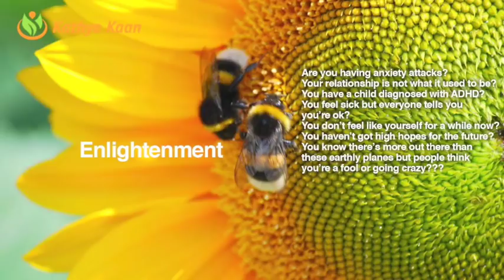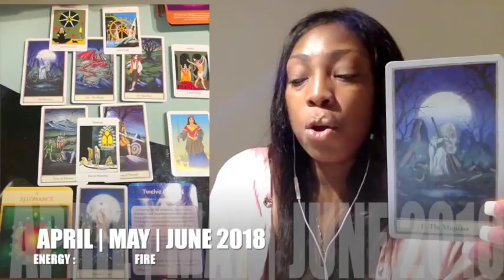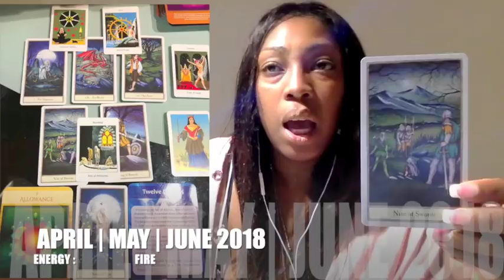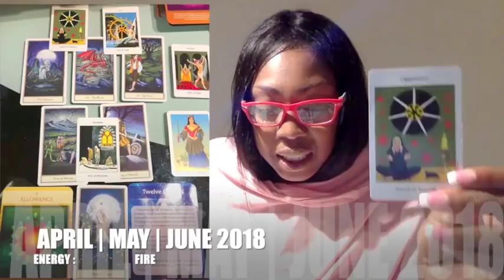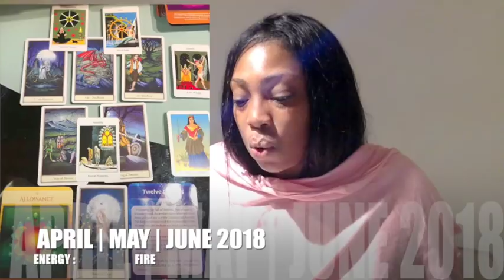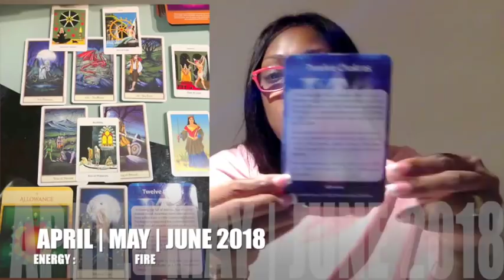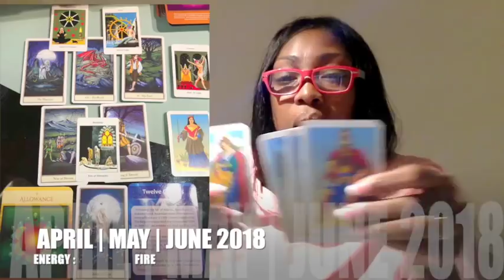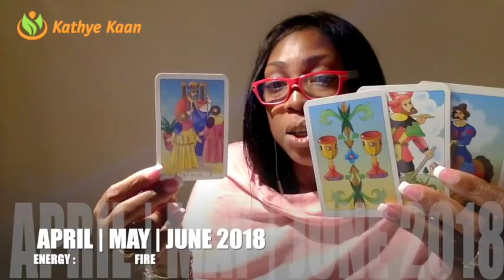AQUARIUS FORECAST 2018 💕💕💕APRIL | MAY | JUNE